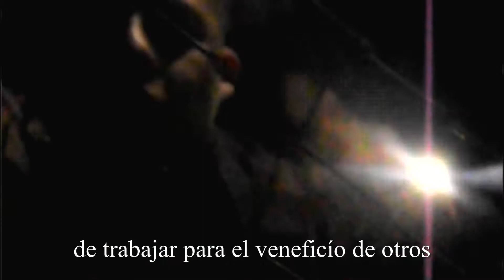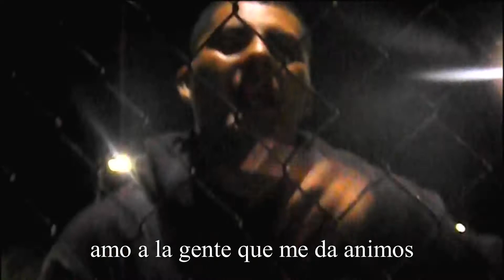EIGHT BALL MALAS RACHAS ( liric )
MELODIK LIFE